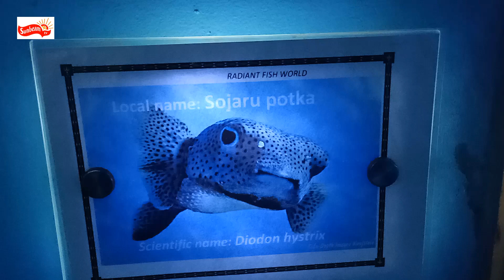The spot-fin porcupine fish -Diodon hystrix-সজারু পটকা মাছ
Description
The spot-fin porcupinefish is a medium-sized fish which grows up to 91 cm, but the average size mostly observed is 40 cm.Its body is elongated with a spherical head with big round protruding eyes, a large mouth rarely closed. The pectoral fins are large, the pelvic fins are absent, the anal and dorsal fins are close to the caudal peduncle. The latter move simultaneously during swimming. The skin is smooth and firm, the scales are modified into spines. The body coloration is beige to sandy-yellow marbled with dark blotches and dotted with numerous small black spots.

In case of danger, the porcupinefish can inflate itself by swallowing water to deter the potential predator with its larger volume and it can raise its spines.

The porcupinefish concentrates tetrodotoxin, in certain parts of its body such as the liver, skin, gonads and the viscera. This defensive system constitutes an additional device to dissuade the potential predators.

The porcupinefish is found in all the tropical and subtropical waters of the world, including the Mediterranean Sea.

Juveniles are pelagic up to the time that they are about 20 cm in length. Adults favour lagoons, top reefs and seaward coral or rocky reefs from one to 50 m depth, sheltering under ledges or in caves during the day.

Feeding
The porcupinefish's diet is based on Sea urchins, gastropods and crustaceans.

Behavior
This fish is solitary, except during mating periods, it has a nocturnal activity with a maximal activity at sunset and sunrise.